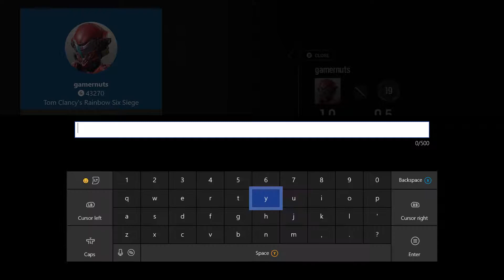Tom Clancy's Rainbow Six Siege: Outbreak